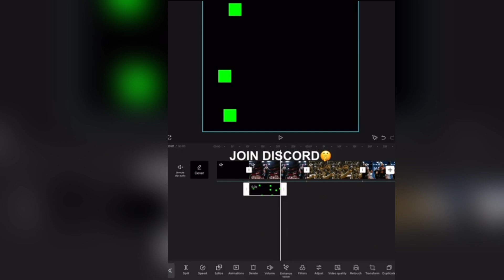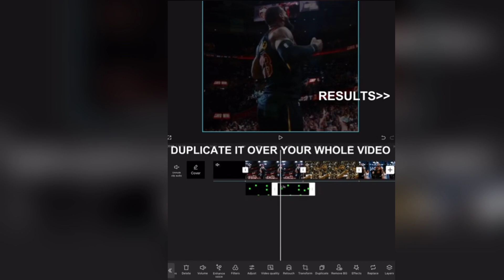Capcut Glitch effect tutorial | How to make trending Glitch effect like ae in capcut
►by Ninja FTBL New video

On this video you can see the best capcut glitch effect tutorial

Title ; Capcut Glitch effect tutorial | How to make trending Glitch effect like ae in capcut |to

Song  :
Software used:
Capcut

Ninja FTBL ©